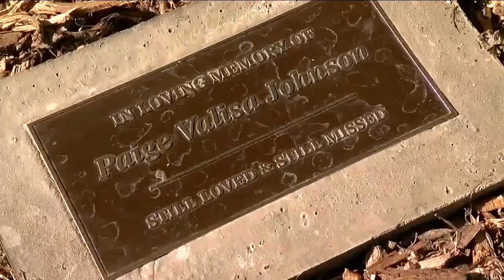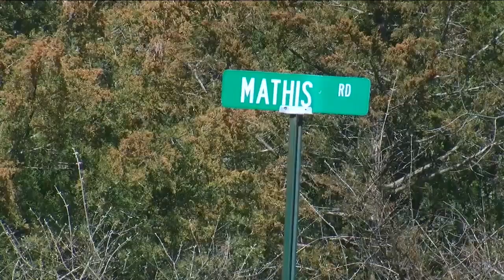Paige Johnson's mother gets answer 10 years later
Paige Johnson's remains were found 10 years after the 17-year-old mother disappeared.